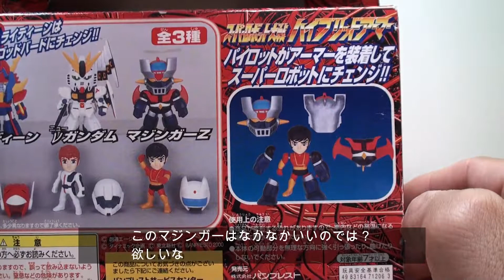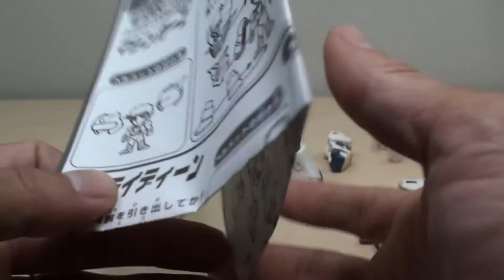重量が3キロ増えた原因は!? 頭がデカいからです。ハイブリットアーマー、νガンダム開封！！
中古屋さんで購入してきました。こういうのを見つけるのって楽しいですよね。